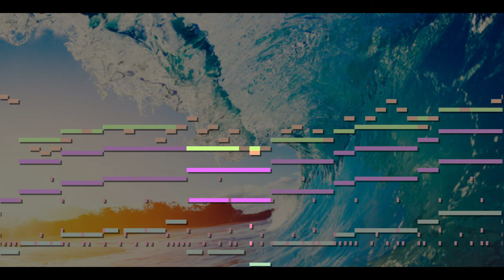Approaching Adversity MIDI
One of my few tracks that doesn't have a bass. This was made around 4 months ago, took a little while to upload it on YT but here it is.